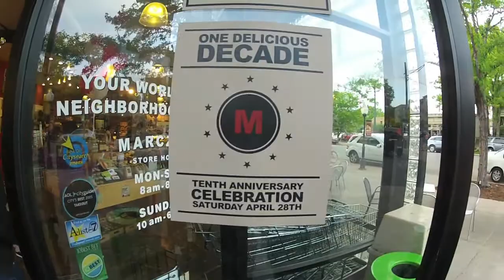Boba Fett and the Americans @ Marczyk Fine Foods - 10th anniversary party